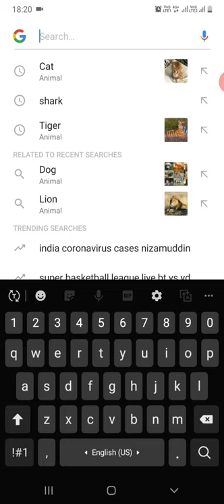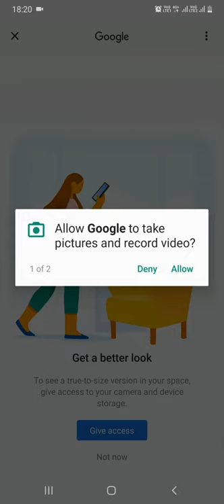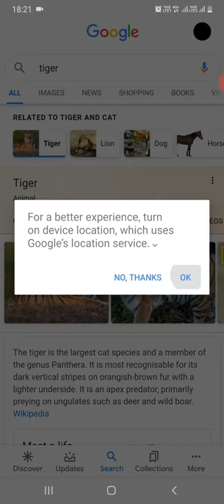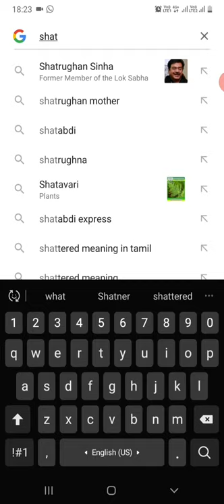வீட்டிற்குள் Zoo-வை கொண்டுவரலாம் | GOOGLE 3D Animals in Tamil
GOOGLE 3D Animals in Tamil

GOOGLE AR core in Tamil
Google 3d animals in your home

There is an innovative way in which kids can learn about animals and keep themselves entertained at home.
However, in order to do this, google will require access to the camera attached to your desktop, laptop, or computer, so that it can insert an animal into the vicinity.

Moreover, the device has to be AR-enabled for the feature to work. For android users, an operating system of Android 7.0 or later versions is needed to install the feature. For iPhone users, an operating system of iOS 11.0 or later is needed.

List of Google 3D animal:

Alligator
Angler fish
Brown bear
Cat
Cheetah
Dog
Duck
Eagle
Emperor penguin
Goat
Hedgehog
Horse
Lion
Macaw
Octopus
Pug
Giant panda
Rottweiler
Shark
Shetland pony
Snake
Tiger
Turtle
Wolf

Note:
if it is not working on your mobile please install this app (Google play services for AR) and check... The link is

If it is not able to install your mobile not compatible for this.